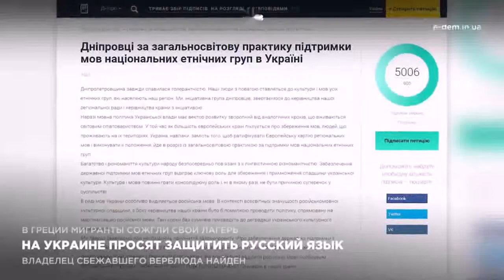На Украине просят защитить русский язык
Жители Днепра и Ужгорода создали петиции о защите русского языка